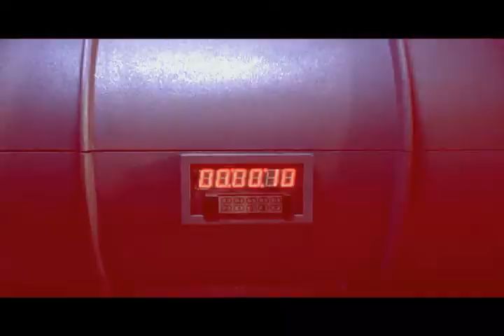CHUCK | Sarah Walker | Satisfaction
song : satisfaction
artist : benny benassi
show : chuck
character : sarah walker (yvonne strahovski)